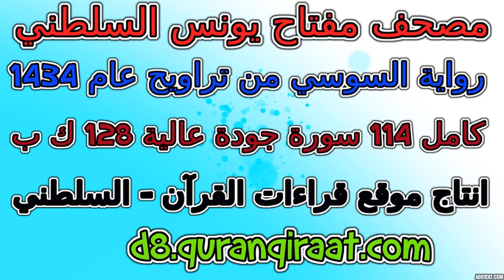مصحف مفتاح السلطني رواية السوسي تراويح عام 1434 سورة 109 الكافرون